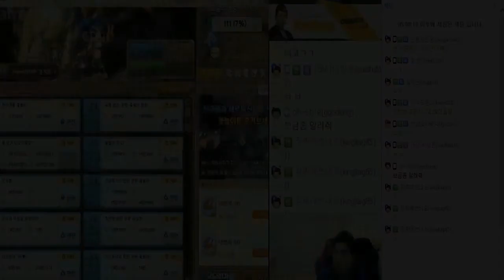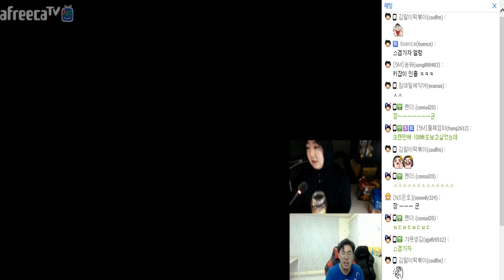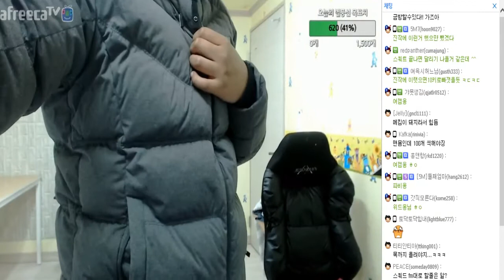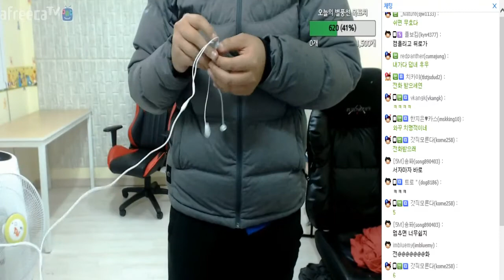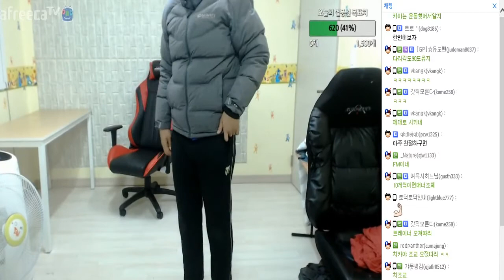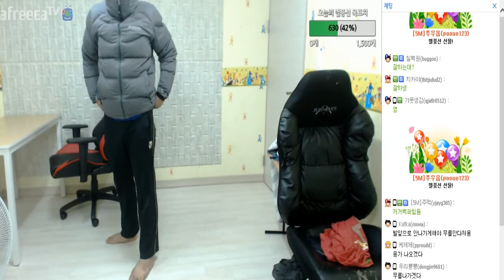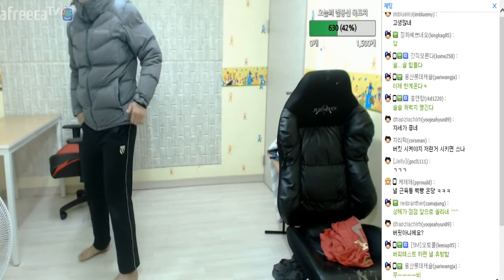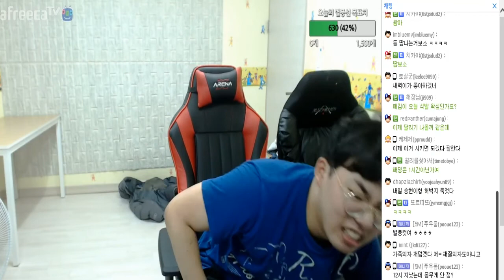[5월21일] 치카야 장군님 스폰 패배시 패딩입고 스쿼트#7